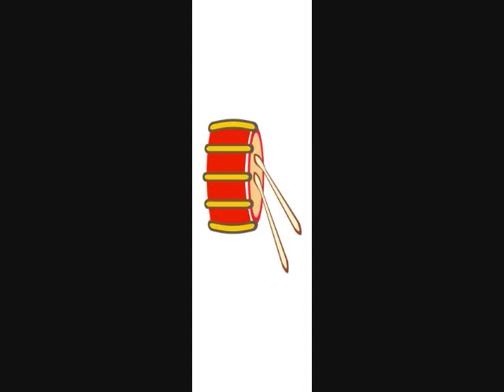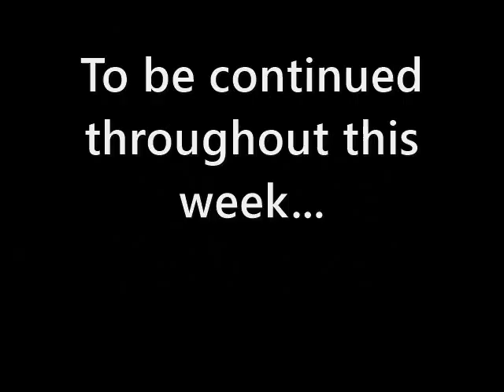"Dimention Perfection" - Noah's Pastel Paste Program 8 OPENING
Original Created March 8, 2014